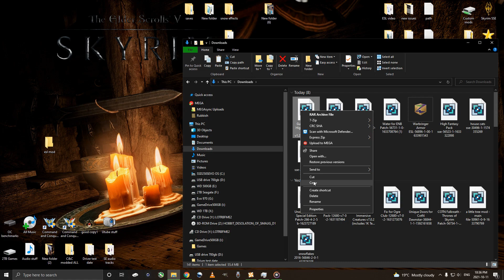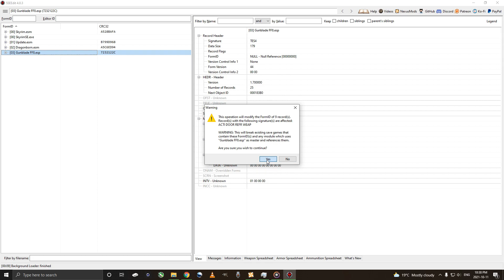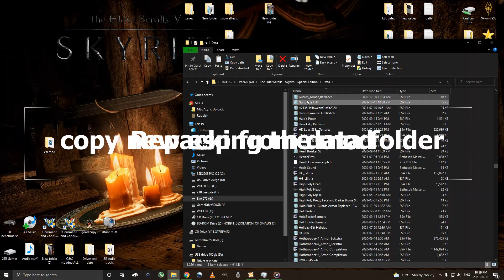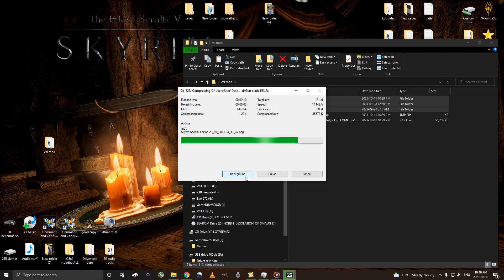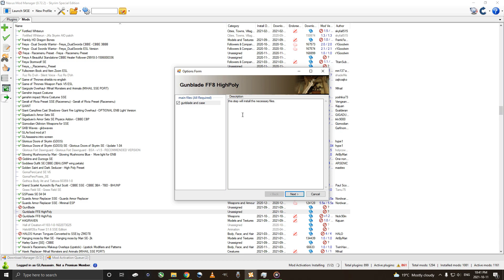Skyrim ESL converting with no creation kit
how to convert basic mods to ESL and repack. I hope this help some of you get more mods in your games. there will be a part 2 for mods with more steps like some followers but many will work doing only these steps.